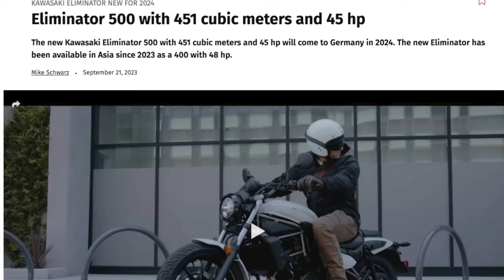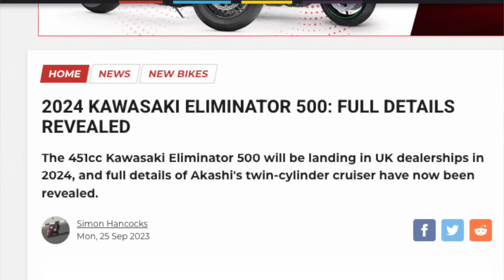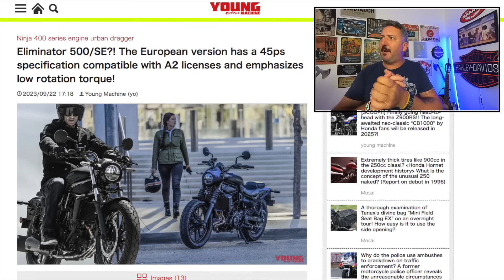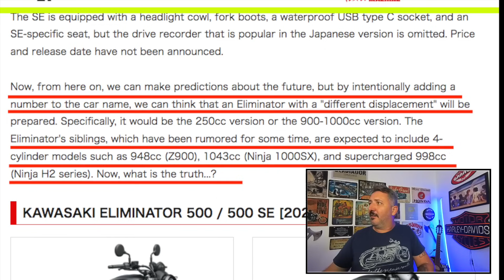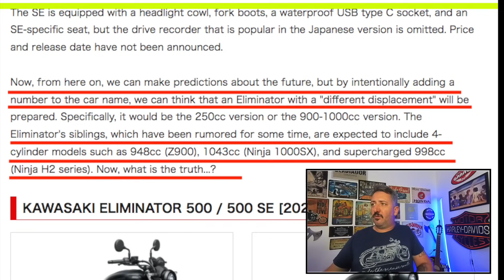Nova ELIMINATOR 500 é revelada e 250 pode estar a CAMINHO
A Kawasaki, renomada fabricante japonesa de motocicletas, acaba de desvendar sua mais recente criação: a Nova ELIMINATOR 500. E rumores sugerem que uma versão 250 da moto pode estar prestes a ser lançada! Os entusiastas das duas rodas no Brasil têm motivos para comemorar, pois a novidade estará disponível no mercado brasileiro em 2024

✅✅✅ ADEMICOM